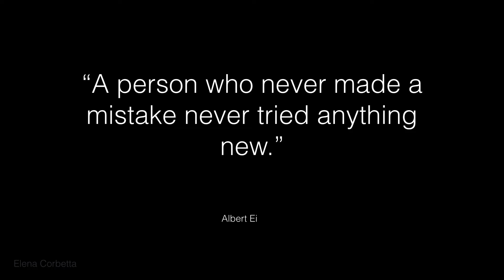KYLIE Jenner Cosmetics BURGUNDY PALETTE | Swatch e Recensione ITA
Ciao a tutti! Ecco qui la mia recensione e gli swatch di una delle Kyshadow di Kylie Jenner Cosmetics: THE BURGUNDY PALETTE.

MAKEUP TUTORIAL: presto sul canale